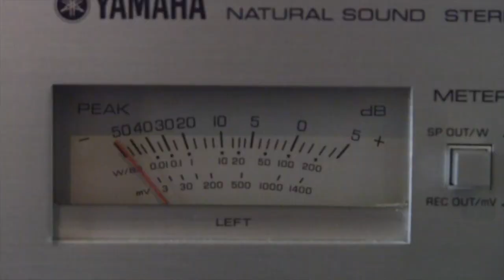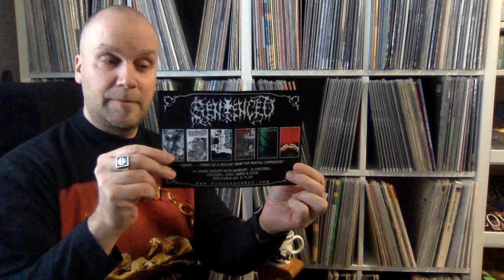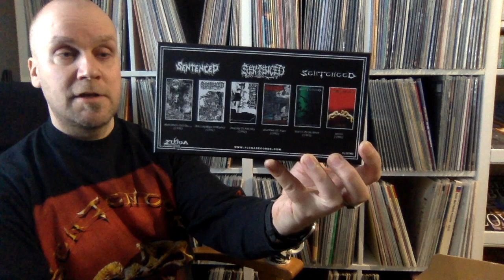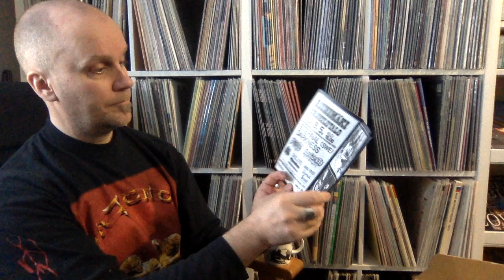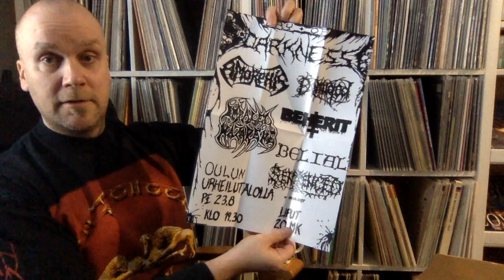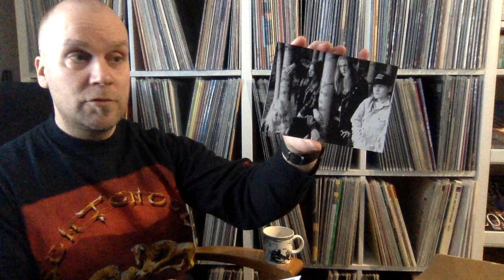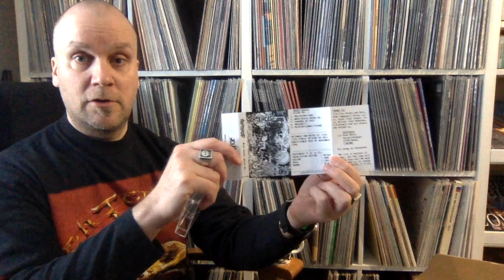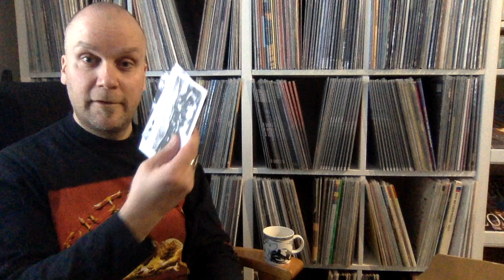Sentenced cassette tape box set unboxing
Unboxing the Sentenced cassette tape box set by Floga Records